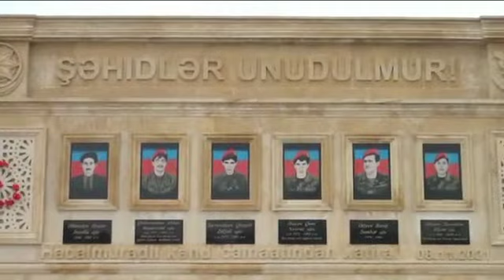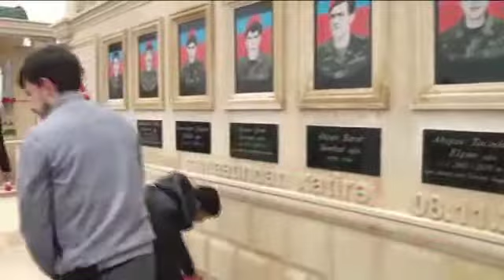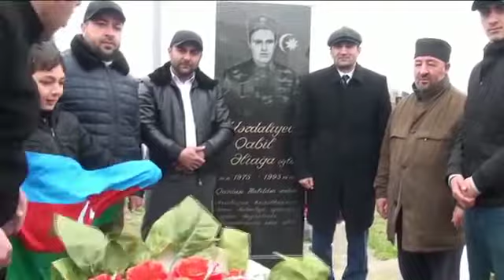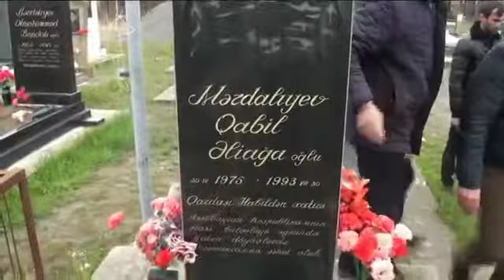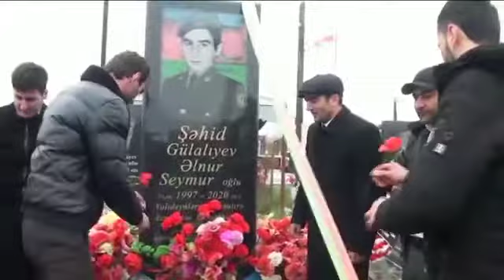imişlidə kürdmahmudluda bayram günü şəhidlərimizi unutmadıq.